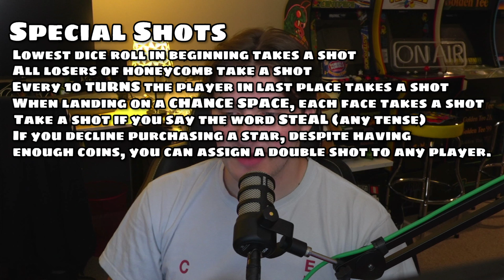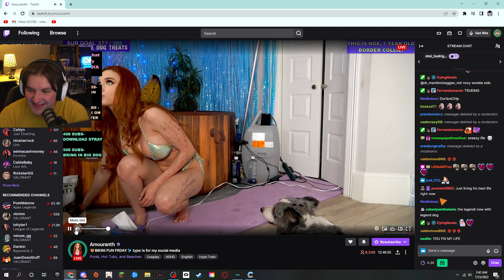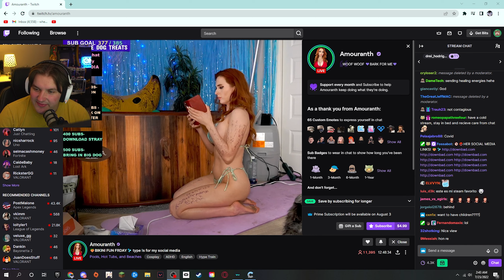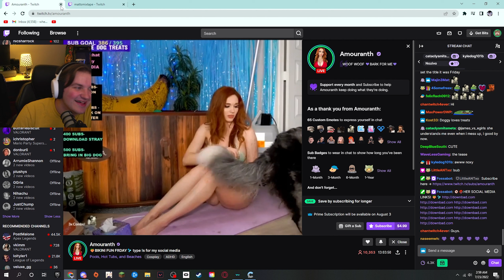Why Mario Party is Better with Alcohol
Yum soju

Twitch.tv/wmwaffles

Clips:
@WMWaffles Clips